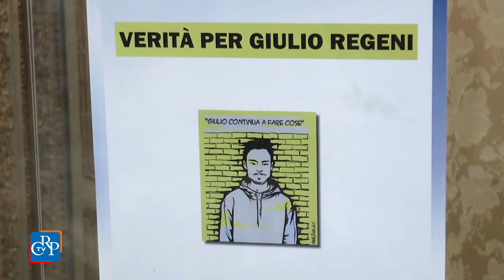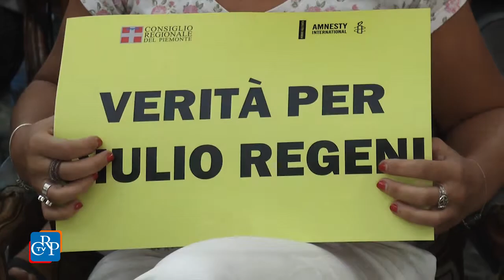Verità per Giulio Regeni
Uno striscione che chiede “Verità per Giulio Regeni” è stato affisso il 4 luglio sulla facciata di Palazzo Lascaris. Il Consiglio regionale ha così aderito alla campagna di sensibilizzazione di Amnesty international, a conclusione della settimana di eventi dedicata proprio al giovane ricercatore torturato e ucciso al Cairo nel 2016. Insieme al presidente dell’assemblea Mauro Laus, all’iniziativa hanno preso parte anche il presidente della Giunta, Sergio Chiamparino e numerosi assessori, consiglieri regionali e componenti del Comitato regionale per i diritti umani. La volontà di aderire alla settimana di eventi per Regeni è frutto di una mozione approvata all’unanimità lo scorso 27 giugno, prima firmataria la vicepresidente del Comitato diritti umani, Enrica Baricco, che ha chiede di continuare a tenere alta l’attenzione sul caso e ottenere verità e giustizia.